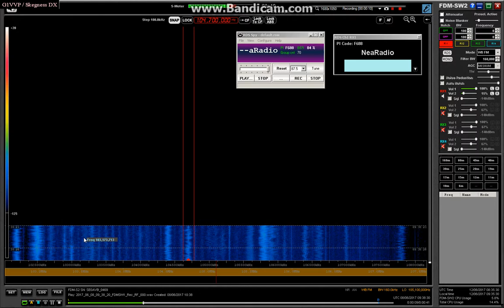104.7 NeaRadio, Røros 0938 08-06-17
Sporadic E reception of local Norwegian radio station. (Please excuse echo. Audio recording still messed up here.)